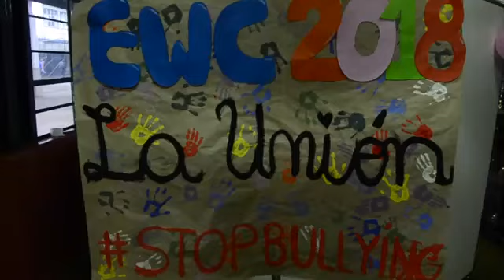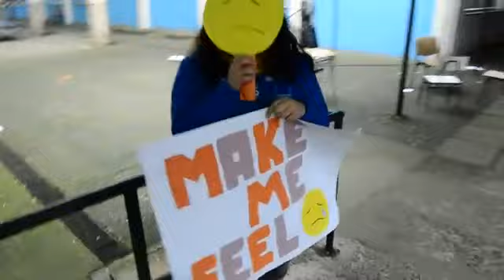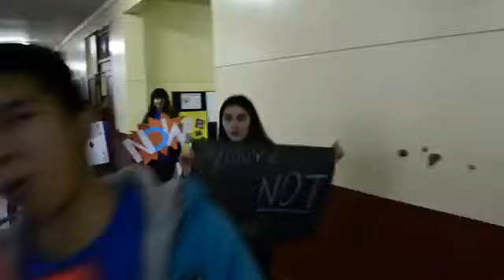Lipdub La Unión EWC 2018